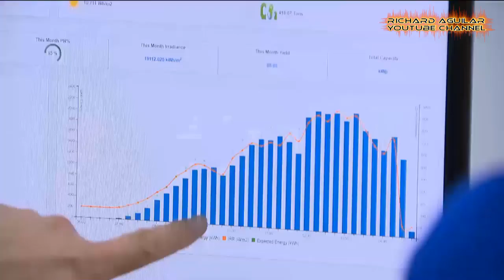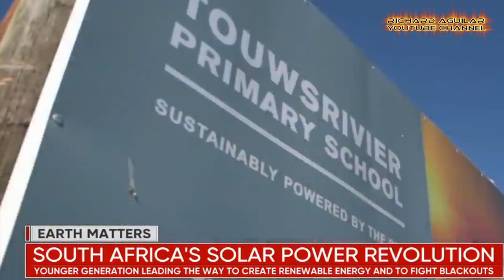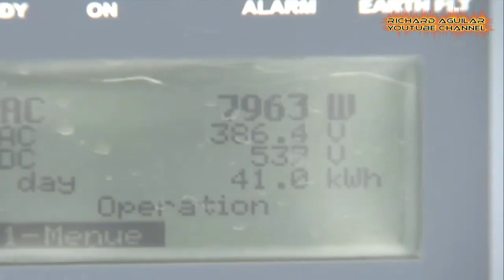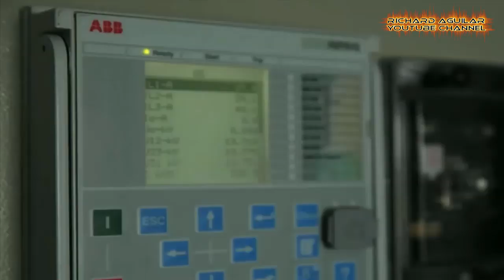Renewable Energy Is Gaining Popularity Worldwide! Clean Energy Revolution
In this video, you will see renewable energy technology that is gaining popularity worldwide. So, get ready to see the solar power revolution taking place in the world. Watch the video to learn more...

BEST SOLAR PANELS:
Renogy 100 Watts 12 Volts Monocrystalline Solar Starter Kit
Renogy 10Pcs 300 Watt 24 Volt Monocrystalline Solar Panel 3000W